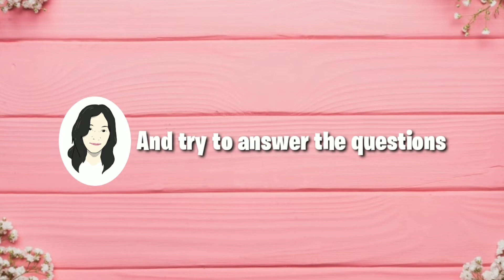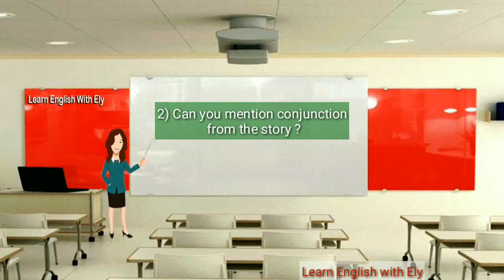One Man in a Boat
Hello, everyone ! I hope you are okay. :)

welcome to my fourteenth video. From this video,  everyone who learn English can try to find out verb, noun, conjunction, adjective, try to translate the story based on your language and many more to practice your English, and for everyone who has understood English you can enjoy this story and the video.
"One Man in a Boat" from "practice and Progress (New Concept English)" by L.G.Alexander.